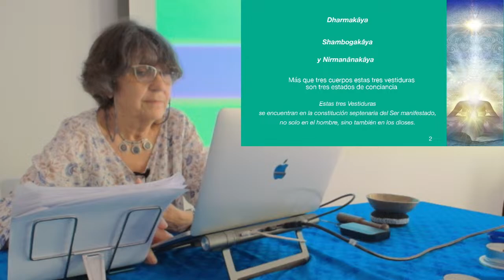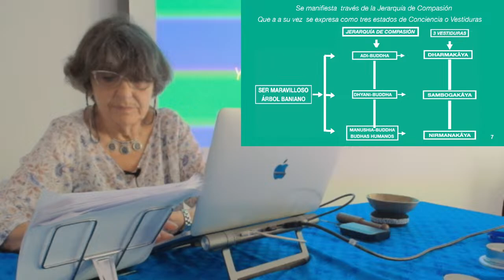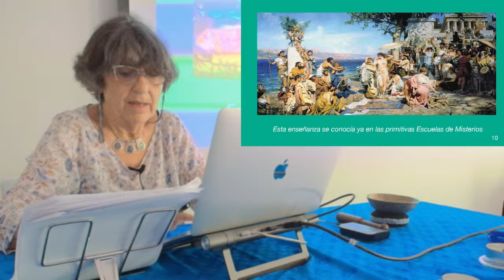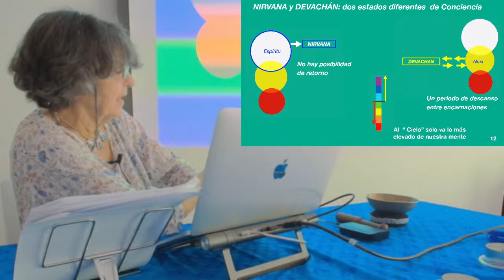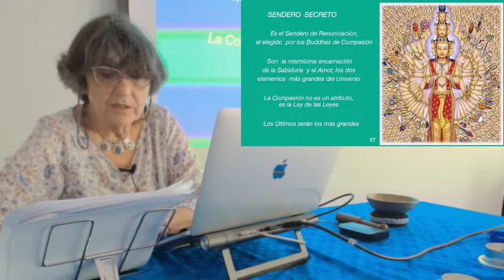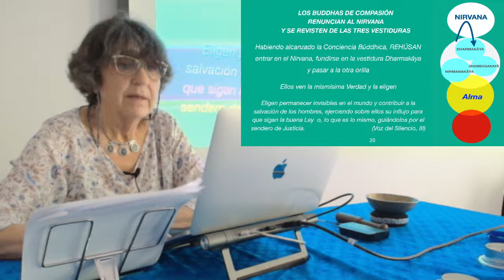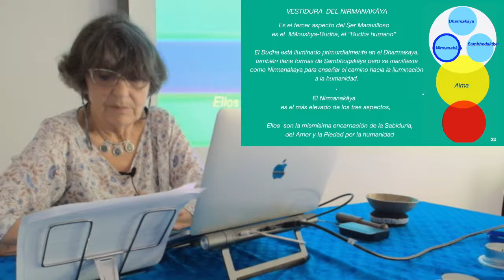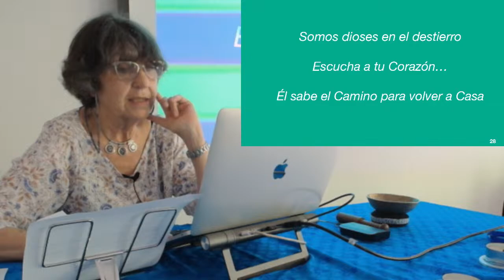EV_2023 Nuria Carbonell. Las tres vestiduras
Escuela de Verano 2023. Las tres vestiduras